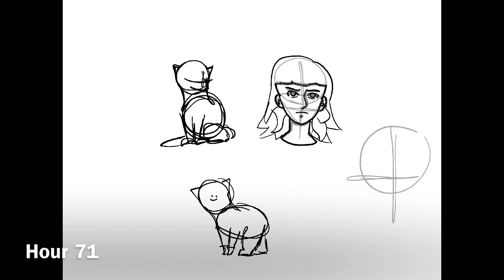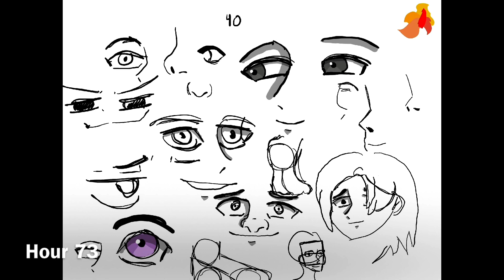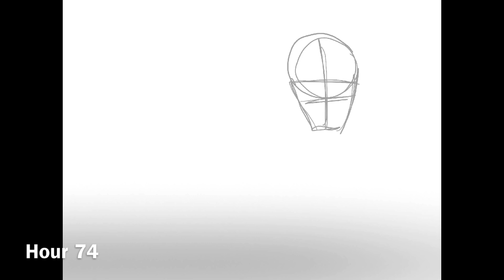Hours 71 - 80